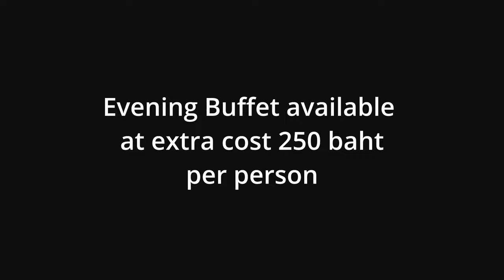Where to stay on Koh Chang Budget Hotel V Upgrade IS IT WORTH IT?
Where do you stay when you get to Koh Chang Island? Do you choose low cost budget accomodation bhumi yama resort hotel or do you upgrade awa kae bae resort hotel and spend a bit more money in the hope of getting something more luxurious?
Hotels in Thailand are plentiful and finding a good deal is always possible weather you are looking for backpackers lodges, air b&b or hotels. Koh chang lonely beach and kae bae are where i visited and stayed at 2 different hotels with a big price differance.
Hotels close to beaches and waterfalls on Koh chang island are plentiful and with so many beaches to choose from white sands resort, kae bae resort, white elephant resort, lonely beach just to mention a few of the best places to choose your Hotel on Koh chang.